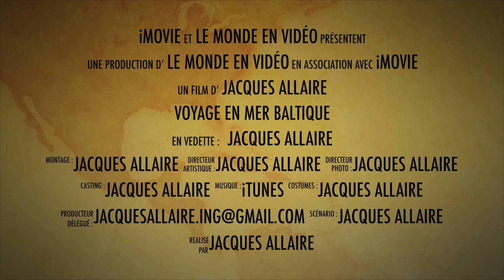Baltic Sea Travel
Baltic sea travel on Royal Princess Cruise July 26, 2014 to August 8, 2014

Voyage en mer Baltique sur le Royal Princess Cruise  du 26  juillet 2014 au 8 août 2014.